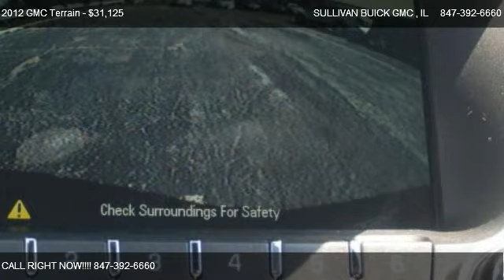2012 GMC Terrain SLE-2 - for sale in ARLINGTON HEIGHTS , IL 60004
777 WEST DUNDEE RD

Come test dirve this 2012 GMC Terrain SLE-2 for sale in ARLINGTON HEIGHTS , IL.